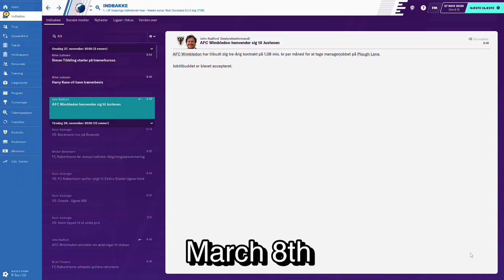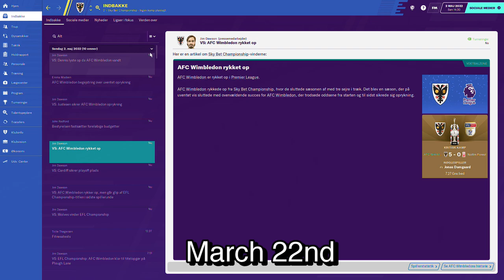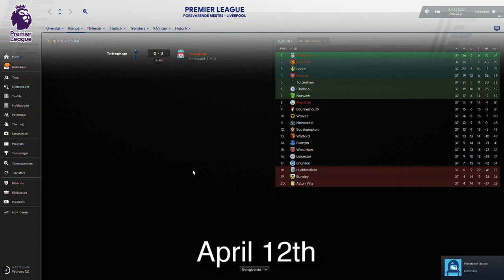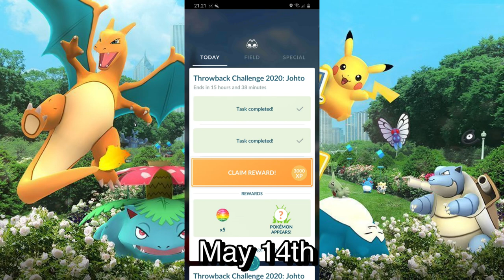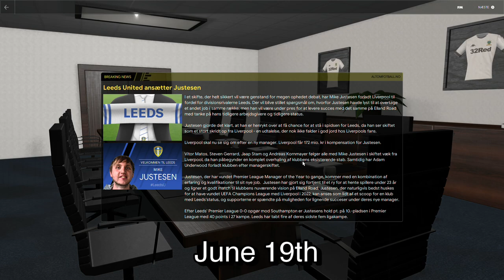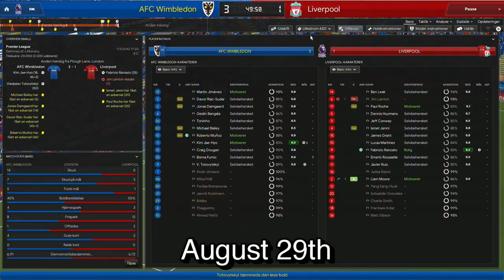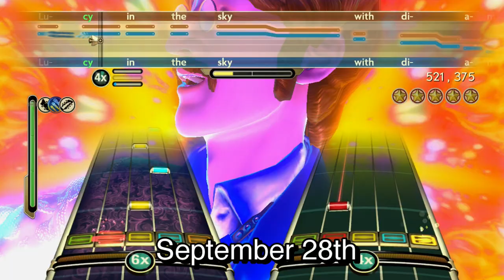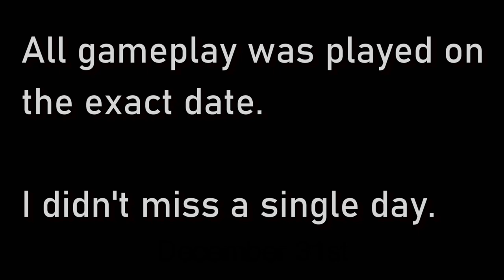2020 - My Gaming Year, Day by Day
For 2020, I recreated an idea from 2013 where I would record a single highlight everyday from when I was playing a game. With a pandemic, I managed to get a lot of extra time to do this project.

Below, you'll find a music credit list.

MUSIC CREDIT

ALL MUSIC IS OFFICIALLY LICENSED THROUGH PURCHASES DONE WITH MAKER STUDIOS, OR IS UNDER FAIR USAGE FROM RIGHTFUL CREDITING!

(Music in order of playtime)

Song #3 - "Aspire" by Twisterium 2019)

Song #8 - "Epic Industrial Dubstep" by Unknown (Unknown year)

Song #9 - "The Eternal Lie (Instrumental)" by Legna Zeg NCM (Unknown release year)

Song #11 - "Higher" by Roa Music 2020)

Song #12 - "Motivate Me" by Mixaund 2020)

Song #13 - "Turn It On" by Sonicplace (Unknown)

Song #14 - "Wings Of Norway" by Scandinavianz 2020)

Song #15 - "Surface Level" by Schematist 2020)

Song #16 - "Angel’s Rock" by Twisterium 2020)

Song #17 - "Ready To Go" by Mixaund 2020)

Song #18 - "Single Room (Airfield View)" by e s c p 2020)

Song #20 - "Christmas Is Coming" by MaxKoMusic 2020)